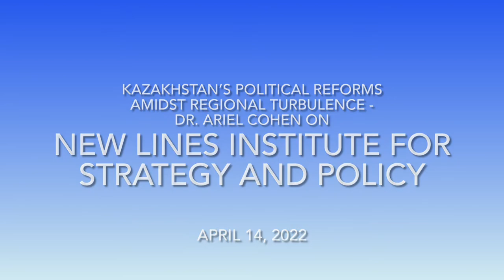The Global Take | Kazakhstan's Political Reforms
In this video series, Dr. Ariel Cohen discusses current events happening around the world. Dr. Cohen joins New Line Institute for Strategy and Policy to discuss the January protests in Kazakhstan, and what political, economic, and social reforms the government will implement in response.